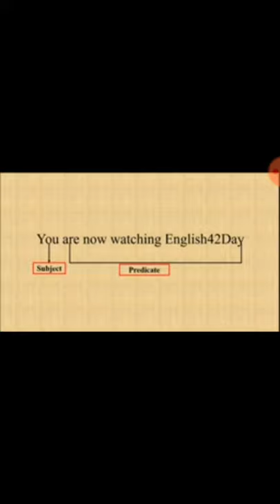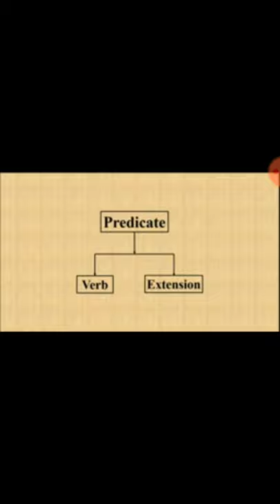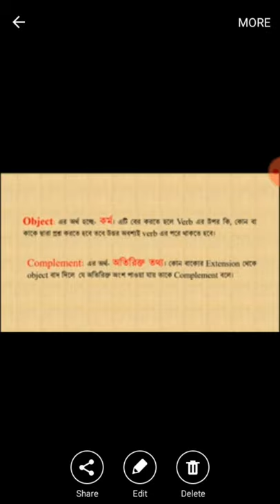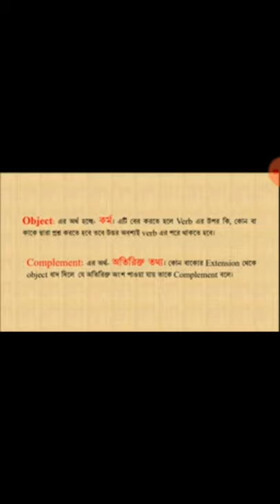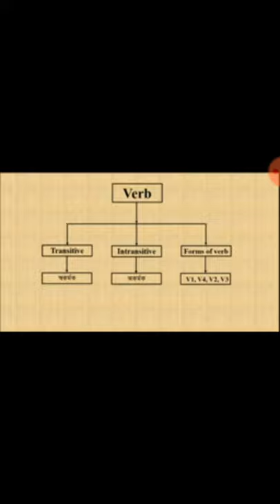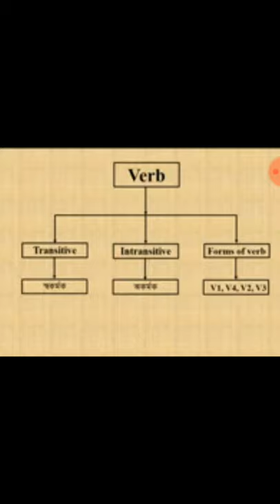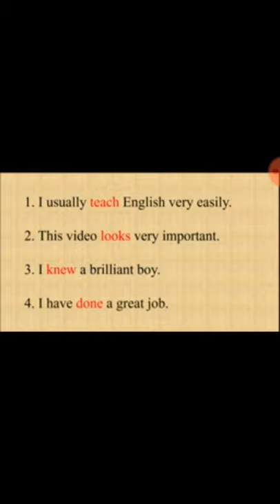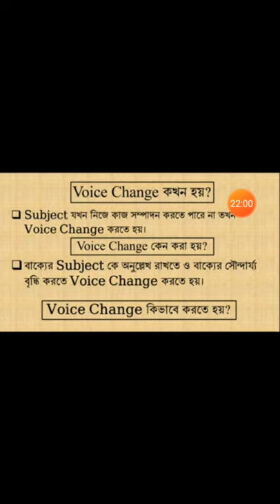Voice Change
Lecture: 01
Basic to advanced level discussion
For JSC,SSC, HSC and all job exams
Upcoming lecture:02
Stay connect with my youtube chennel Magic English palace to get new videos
And facebook page: Magic English Palace